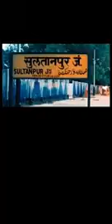🔥Uttar pardesh badmasi 😠🔥attitude shayari status 🔥upwala😠😈🔥vabby731🔥😈kaushalamman